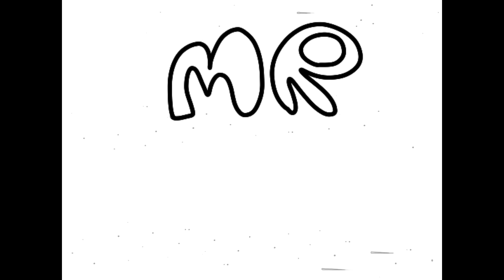LAST_VICTIM.goil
The ending of the mr.men.goil series.

After that tape, the 2 men died, and the one who made the tapes, (Mr. Hacker) was arrested.